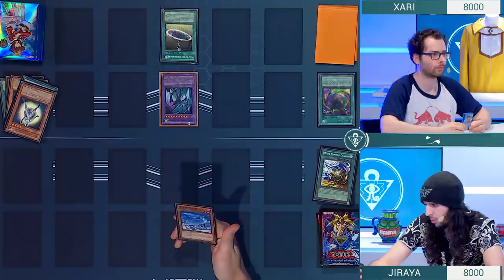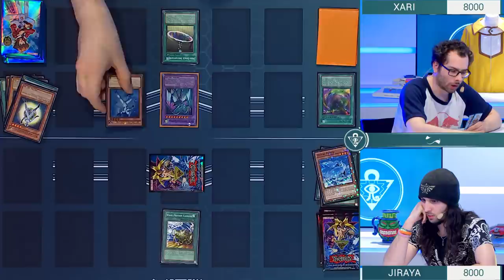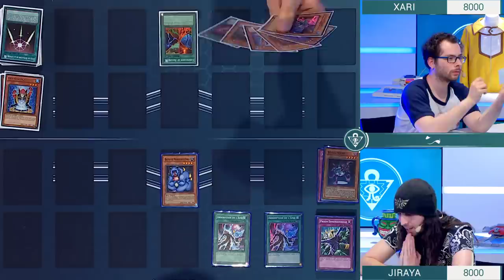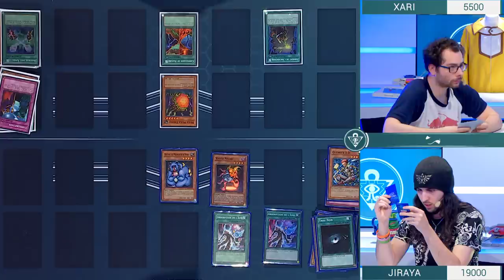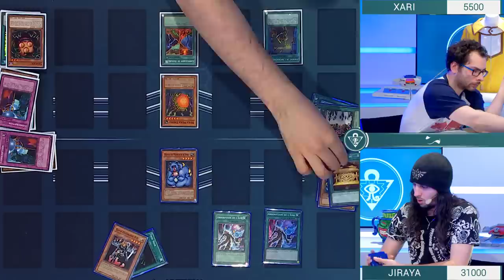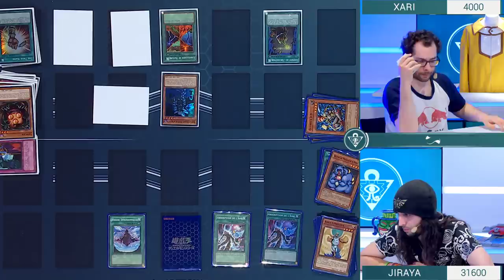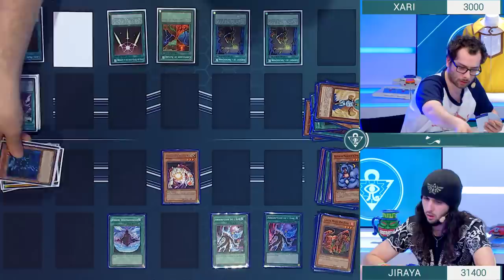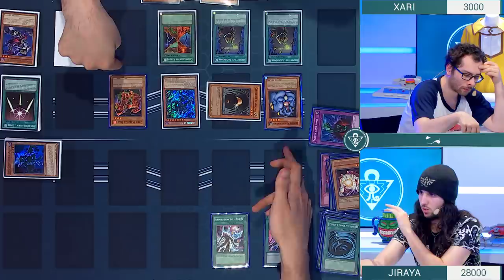La revanche de Jiraya ! - Club YU-GI-OH!! #55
Rediffusion de l'émission  Club YU-GI-OH! du 16/04/2019